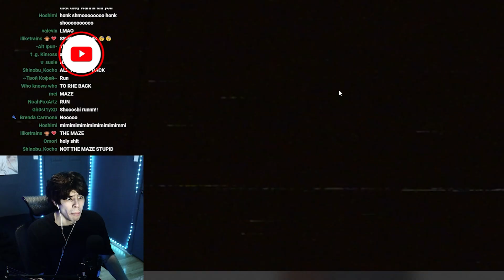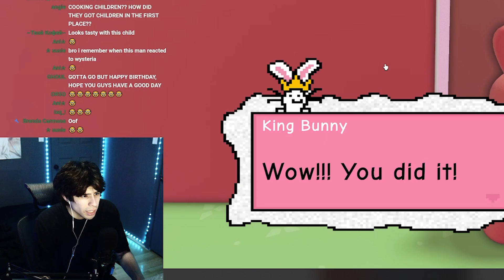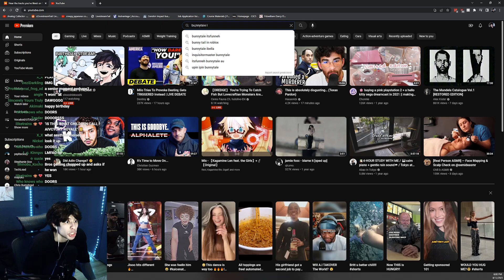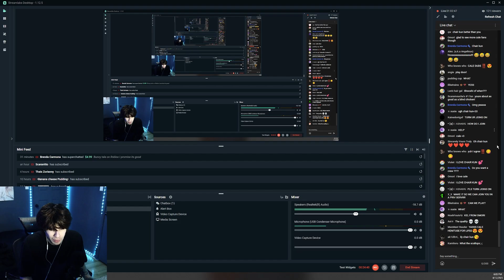my first time playing roblox...wtf | ROBLOX BUNNYTALE